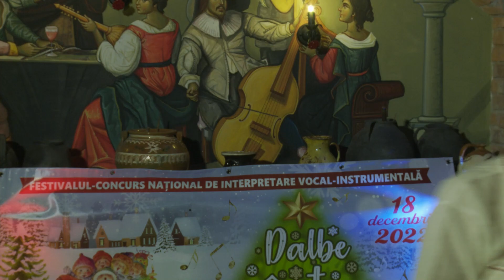Elena Forgacs - Pune sare-n mămăligă (cântec din repertoriul regretatei interprete Ramona Fabian)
Festivalul-Concurs National de Interpretare Vocal-Instrumental "Dalbe cantece de iarna", din 18 decembrie 2022, cabana AKI,Targu-Neamt.Organizator:  Baciu E.Constantin PFA,parteneri media: DJ Petrisor Bejenaru si Gica Asofronie.Eveniment transmis live pe Facebook - BPS MediaStudio